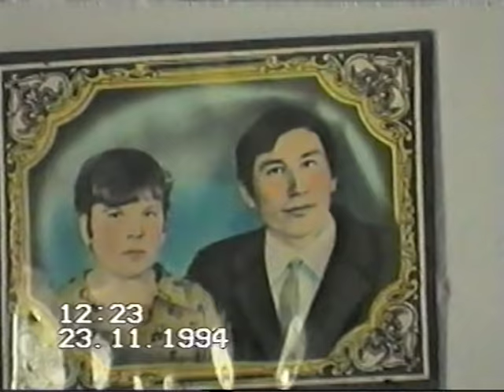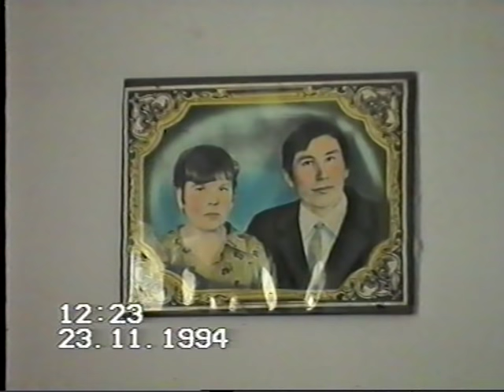K B S Studio O'tmishni hit to'ylari 1994 yil